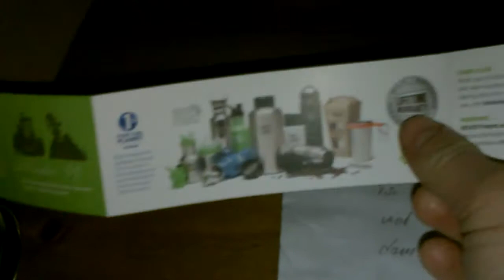Überraschung von Marcus (BushSani) [GERMAN]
Also, ich glaube nicht an den Nikolaus, stellte deshalb keine Schuhe raus.
Doch schaut, Was ist das vor der Tür? Eine Erklärung hab ich dafür:
Eine Überraschung von Marcus: Schnief, schnief, zu Fuß der BushSani in den Schwarzwald lief,
Wo mit 1. Hilfe Päckle Du zur Stelle bischt,
Da geht böstümmt nüscht
Schief!

LG,
benjamin:)